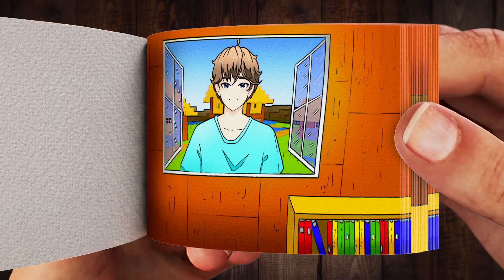Alex and Steve | Minecraft Anime FlipBook Animation